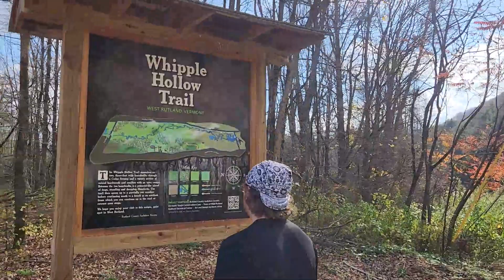Whipple Hollow Trail (Unfiltered Version, Original Audio)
I made another version of this video that includes interesting filters as well as an instrumental beat people can use.

This version is the original video and audio so you can now experience the same amazing sights and sounds I did when walking in these woods...